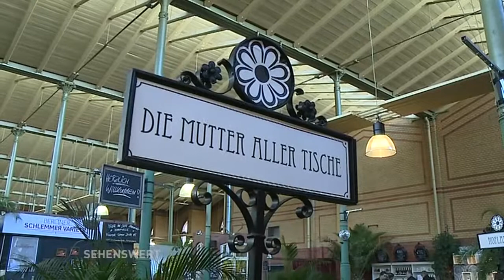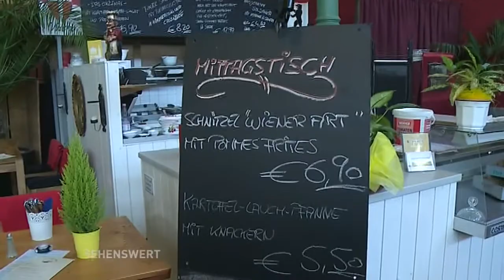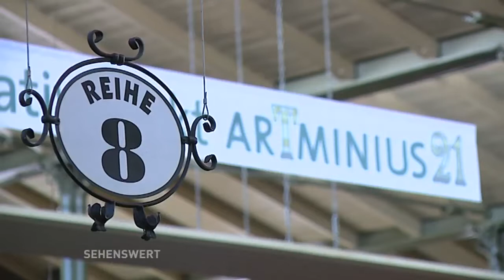SEHENSWERT! // Arminiushalle - Teil 3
Im Dezember 1891 wurde die  Arminiusmarkthalle in Moabit eröffnet.   Das Gebäude ist das zehnte von vierzehn überdachten Markthallen, die nach einem  Beschluss des Berliner Magistrats von 1881 die offenen Märkte ablösen sollten, da sie als unhygienisch galten. 1982 wurde die Halle vom Senat unter Denkmalschutz gestellt. 1991 umfangreich renoviert. Am 20. November 2010 wurde die Arminiusmarkthalle als Zunfthalle neu eröffnet.